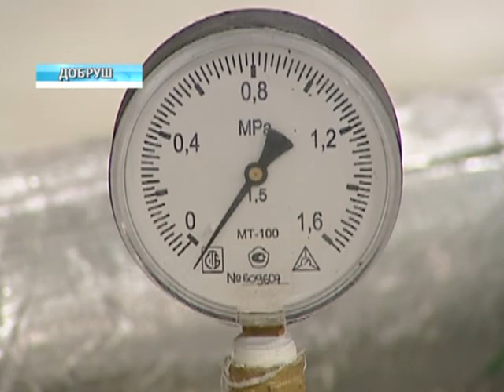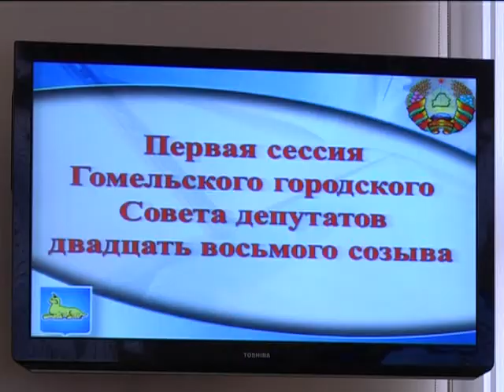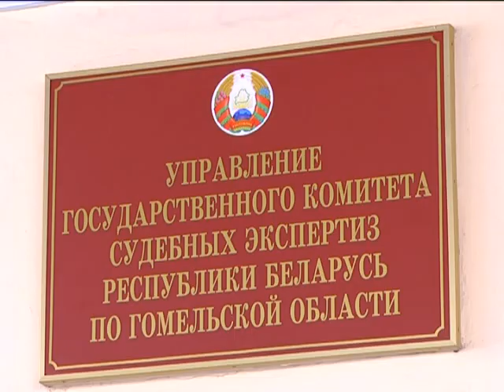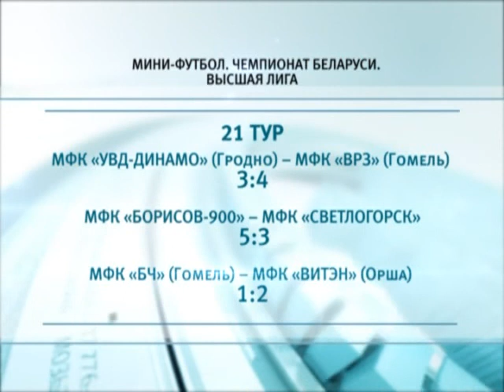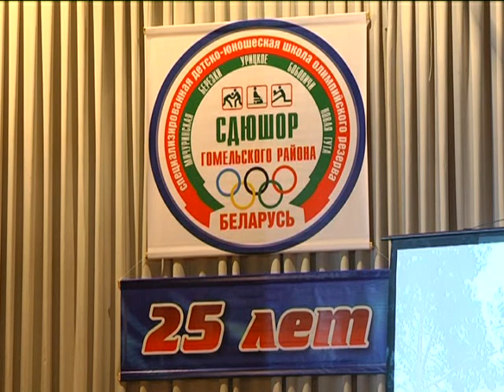05 03 2018 НОВОСТИ